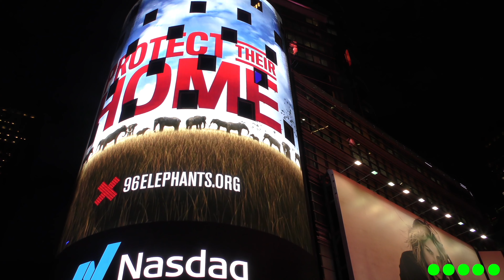CHARLES N2O CONCERT LIVE AU LIDO ST RAPHAEL 001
Ciné Concert Live 1 de Charles N2O au Cinéma Le Lido de Saint-Raphael le 14 novembre 2023.
Les Charles N2O : Stanislas Cauro, Batterie, Nicolas Claustres, Basse, Christian Jaume, Charles N2O, Guitare et Chant
Captation : Nicolas Muller
Son : Philippe Casetti
Photographie : Pierre de Candia
Production artistique : Bill Cox (Coxinhelll)
Réalisation : Jean-Marc Boeckmans
GroupeN2O.fr